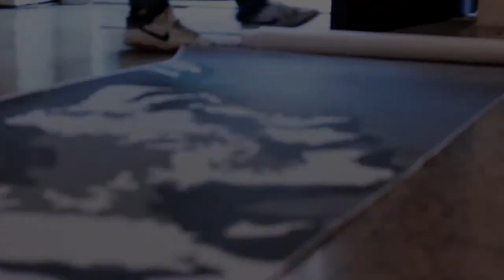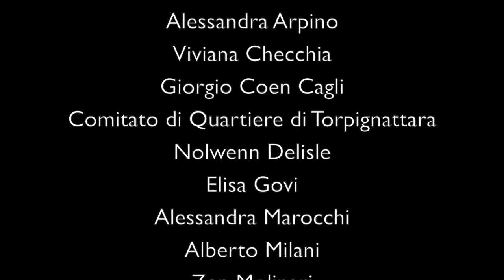JEF AEROSOL - TOM (Rome, 2014). Solo show Anony(fa)mous at Wunderkammern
Jef Aérosol - Anony(fa)mous
Solo show at Wunderkammern, Rome
29 May - 19 July 2014
wunderkammern.net

Video by: Zen Molinari